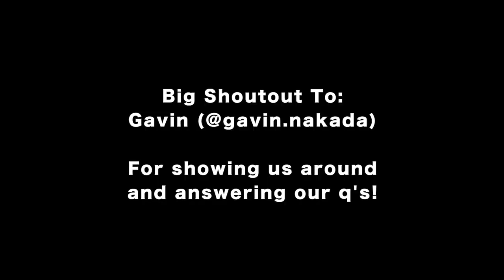THE RICHEST KID IN AMERICA BROKE A $3 MILLION FERRARI !!!!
Get an in-depth look at the current hypercar inventory from the iLusso dealership in Costa Mesa, CA! I nearly broke the Ferrari LaFerrari, but happy it got all fixed! We had a great time filming and looking at all the amazing exotic and hyper cars. I love the La Ferrari, it was amazing.

Let me know what your favorite car is in the comment section below!